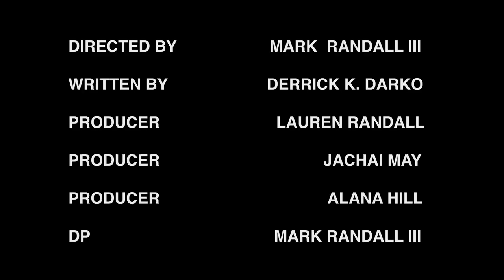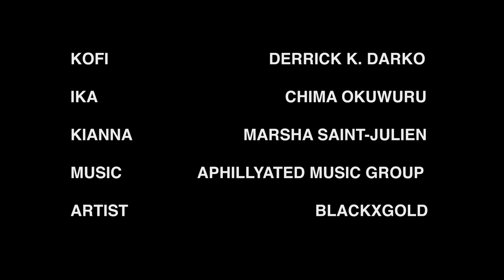Life of Kofi Ep 3: This Jawn Hella Spicy | Web Series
Kofi goes to his cousin’s house for dinner where a heated discussion happens about their respective views on life.